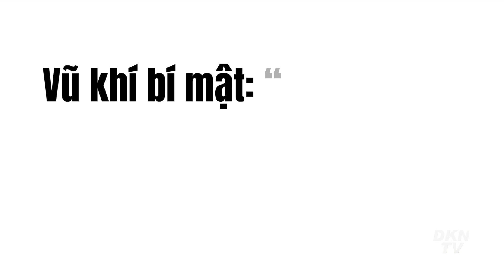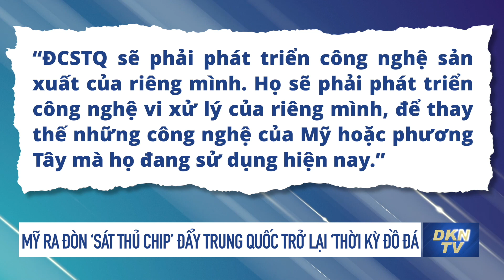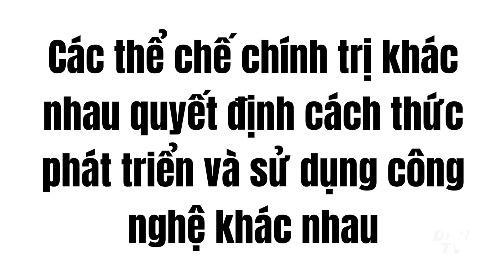Tin kinh tế 15/10: Liên minh Kinh tế Á - Âu muốn Việt Nam mở cửa thị trường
- IMF kêu gọi chấm dứt chiến tranh Ukraina, Nga chặn thông cáo chung
- Anh đàm phán để tăng nhập khẩu năng lượng Mỹ
- Kho dự trữ khí đốt của Đức được lấp đầy sớm hơn dự kiến
- Liên minh Kinh tế Á - Âu muốn Việt Nam mở cửa thị trường cho các sản phẩm nông nghiệp và rượu
- Quốc gia kỳ lạ nơi ô tô “second hand” còn đắt gấp đôi những chiếc xe mới
- Mỹ ra đòn ‘sát thủ chip’ đẩy Trung Quốc trở lại ‘thời kỳ đồ đá